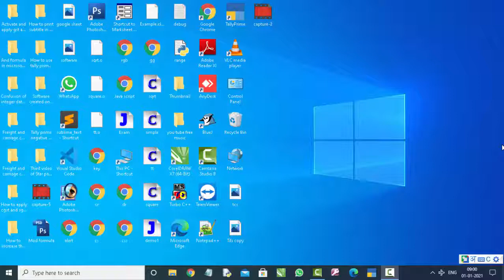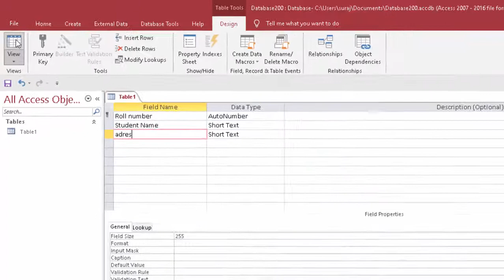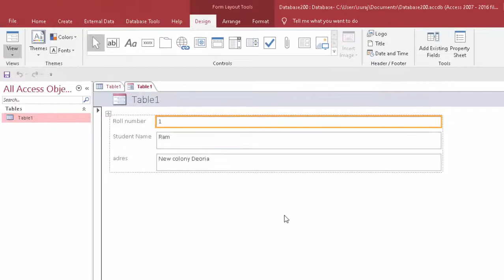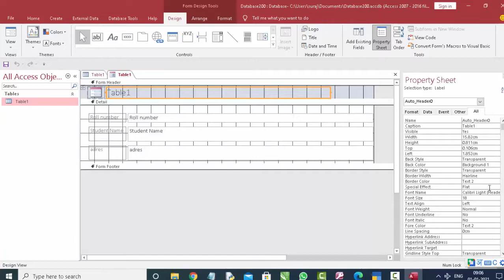Caption in Microsoft Access in hindi and english